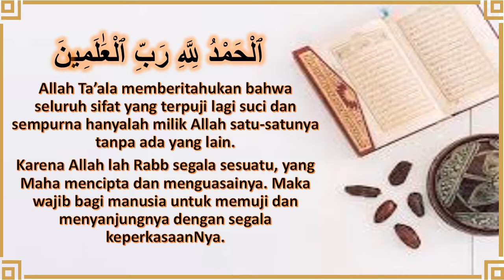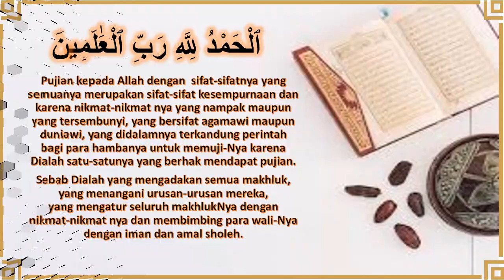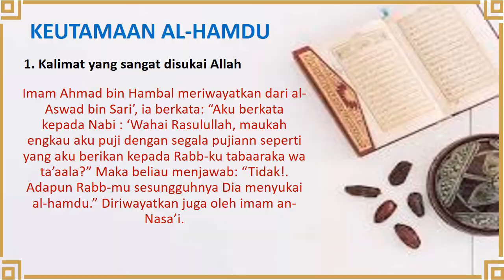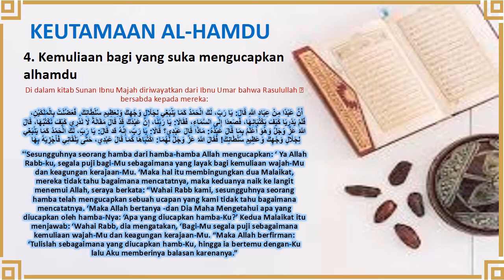TadabburSatyAyat 4. Surat Alfatihah ayat 2